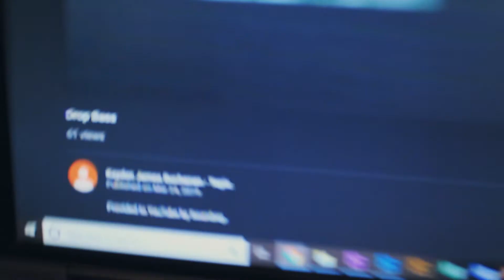MUSIC IS COMING OUT!!!!